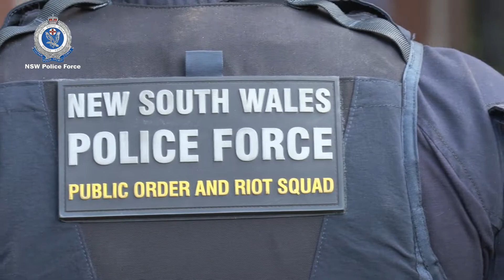Strike Force Guard arrests at Colo Heights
A NSW Police team tasked with investigating unauthorised protesters has arrested seven people during an operation in north-west Sydney